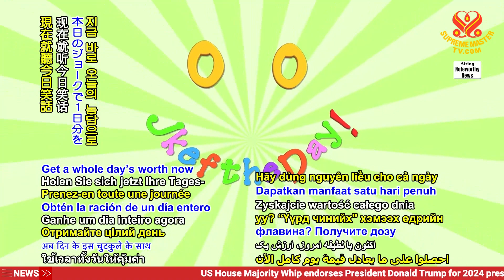Joke of the day~ Forever Yours.今日笑話~ 永遠屬於您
Joke of the day~ Forever Yours.
今日笑話~ 永遠屬於您